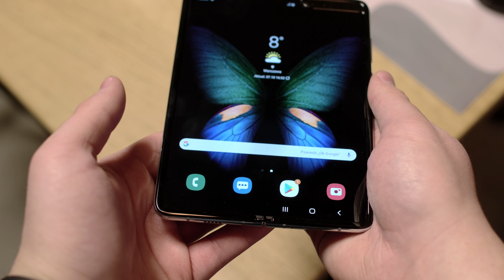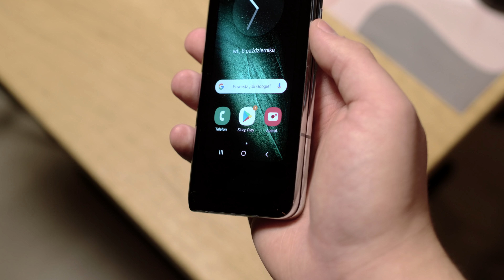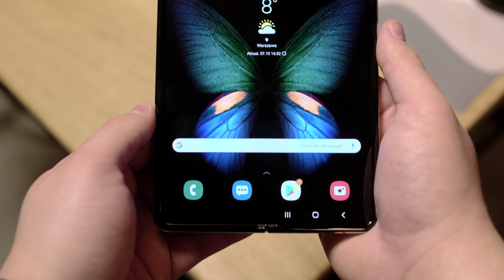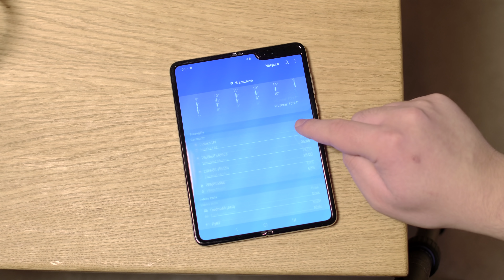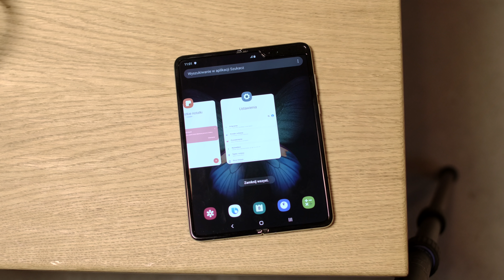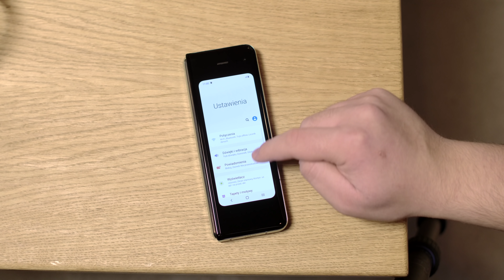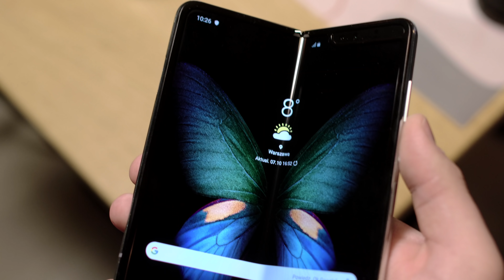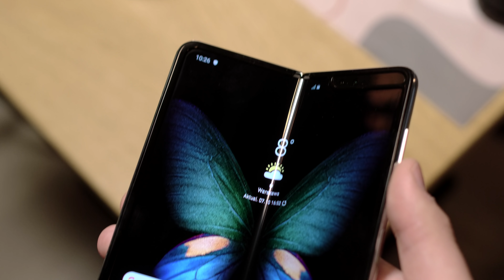Samsung Galaxy Fold - w końcu w naszych rękach! Pierwsze wrażenia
Samsung Galaxy Fold to spory powiew świeżości w smartfonowym świecie. Wyróżnia go składany ekran i dzięki temu ten telefon łączy zalety smartfona, ale też tabletu. Jakie są nasze pierwsze wrażenia z poprawionej wersji Folda? Zapraszamy do obejrzenia.